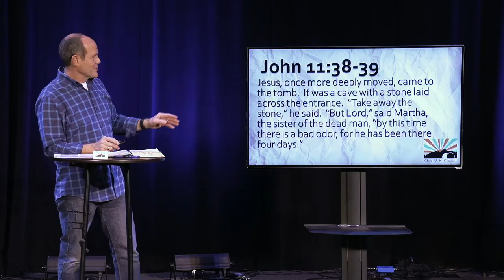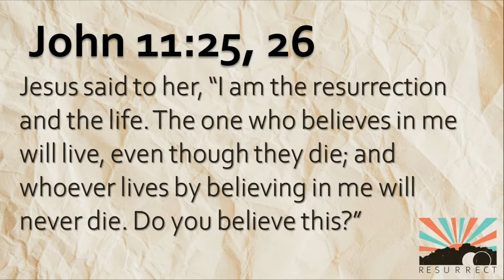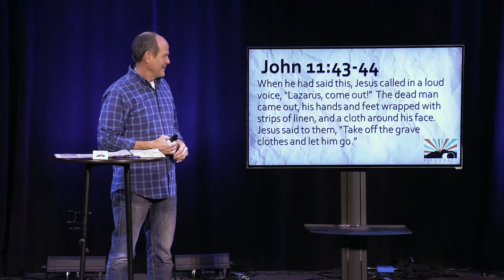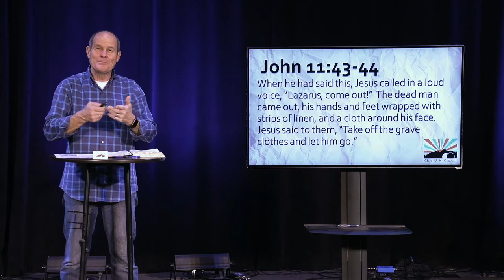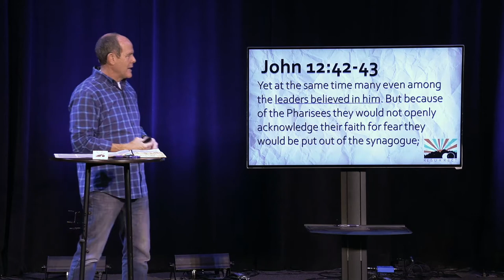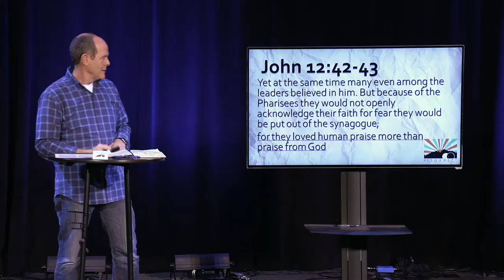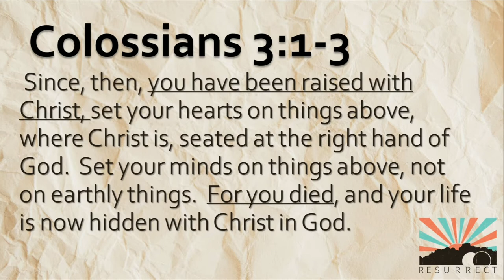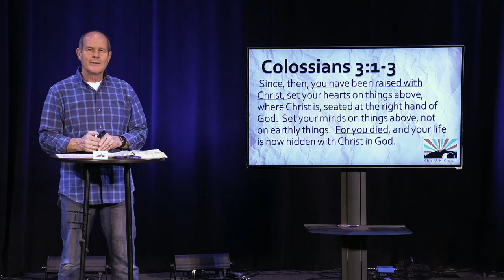Lazarus People | Resurrect